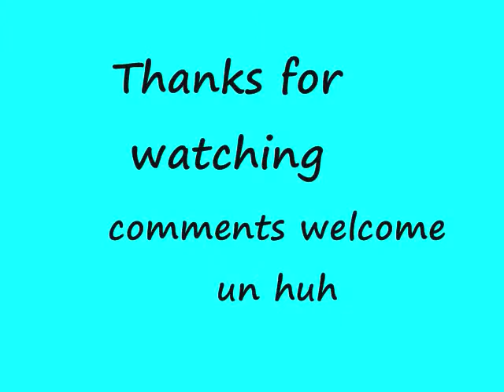juicy un huh